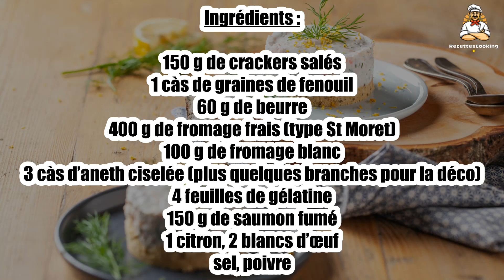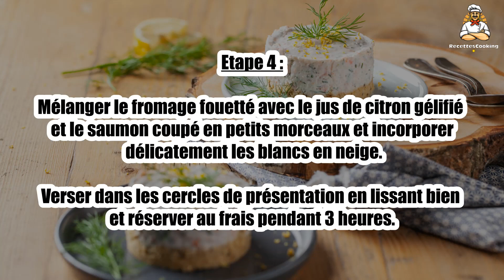Recette : Mini-cheesecake au saumon fumé et à l’aneth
Bonjour à tous, aujourd’hui recettescooking.com vous présente la recette suivante : Mini-cheesecake au saumon fumé et à l’aneth

TEMPS TOTAL : 40 min
Préparation : 20 min
Cuisson : 20 min

Ingrédients :

150 g de crackers salés
1 càs de graines de fenouil
60 g de beurre
400 g de fromage frais (type St Moret)
100 g de fromage blanc
3 càs d’aneth ciselée (plus quelques branches pour la déco)
4 feuilles de gélatine
150 g de saumon fumé
1 citron
2 blancs d’œuf
sel
poivre

Etape 1 : Mixer les crackers et ajouter les graines de fenouil et le beurre fondu.

Mélanger bien et tapisser le fond de 8 petits cercles de présentation en tassant bien.

Etape 2 : Fouetter le fromage frais et le fromage blanc. Ajouter l’aneth ciselée, saler, poivrer et mélanger.

Faire ramollir les feuilles de gélatine dans un bol d’eau froide.

Etape 3 : Réserver quelques zestes du citron. Faire chauffer le jus du citron dans une casserole et ajouter les feuilles de gélatine. Mélanger et réserver.

Battre les blancs en neige bien ferme.

Etape 4 : Mélanger le fromage fouetté avec le jus de citron gélifié et le saumon coupé en petits morceaux et incorporer délicatement les blancs en neige.

Verser dans les cercles de présentation en lissant bien et réserver au frais pendant 3 heures.

Etape 5 : Servir bien frais décoré de petites branches d’aneth et de zestes de citron.